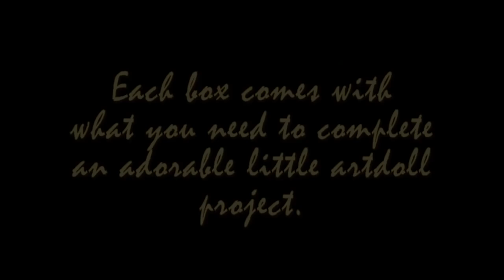Get your Sculpt Box today at ArtDolls.com! MakingFairies.com & artdolls.com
Sign up for our free newsletter and enjoy new tips and tricks brought to your email weekly.

Sculpting Supplies and Instructional DVDs can be found at MakingFairies.com and SculptUniversity.com